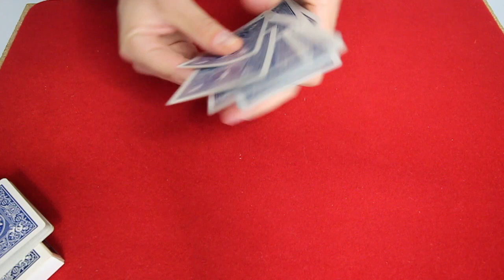COUPER SUR LES AS COMME UN PRO ! (Tour de Magie Expliqué)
SUIVEZ-MOI !